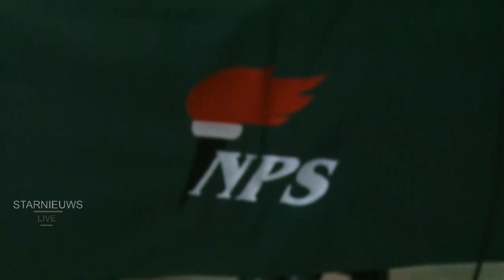was live: vertrek NPS uit coalitie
live persconferentie. NPS stapt uit coalitie.